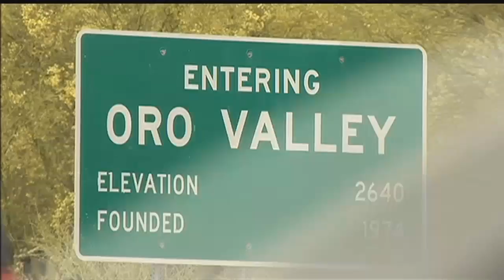Oro Valley woman recounts night when javelina mauled her toy poodle to death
Arizona wildlife officials are warning people not to feed wildlife after two javelina attacks.